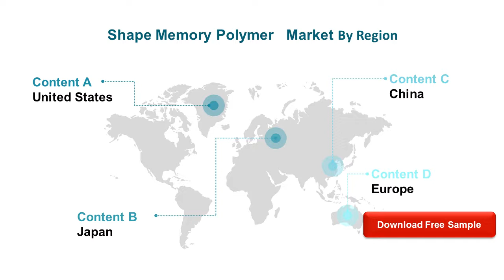Shape Memory Polymer Market Outlook 2021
The Shape Memory Polymer market is analysed and market size information is provided by regions (countries). The report includes country-wise and region-wise market size for the period 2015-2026.